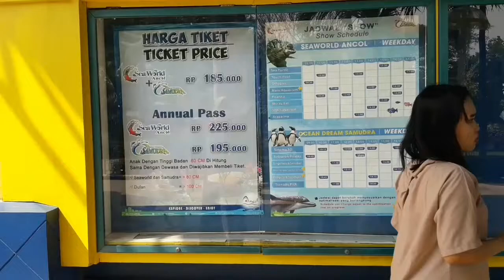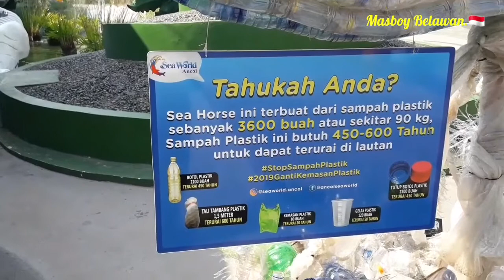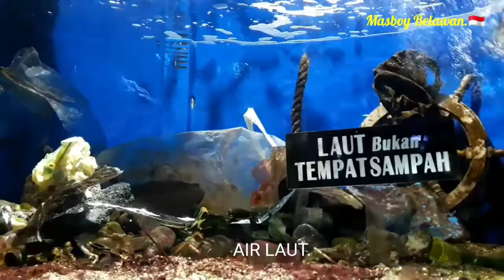Sea World Ancol Jakarta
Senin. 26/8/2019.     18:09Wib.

Video Dokumentasi Masboy saat di Jakarta.
Selasa.25/6/19. Tiket Rp.185rb/Orang tuk dua wadah. tiket terMasuk ke Gelanggang Samudra Ancol.